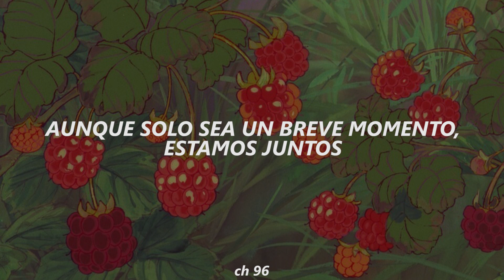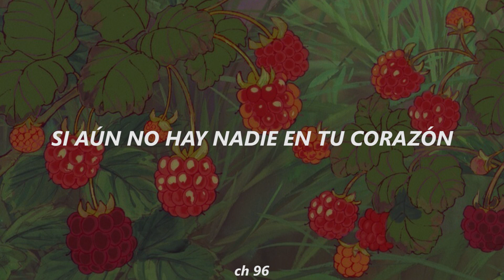Ford Arun (My School President OST)「Sub.Español」Come Closer